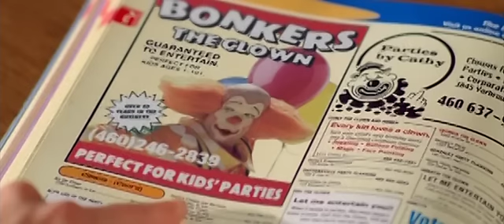Bell South Clown Commercial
Just found this.  Unfortunately YouTube doesn't keep the lovely 70's film grain of the original file :(